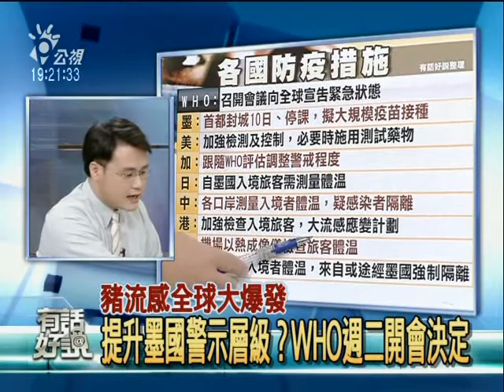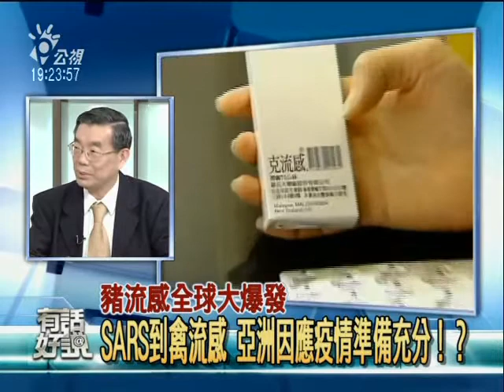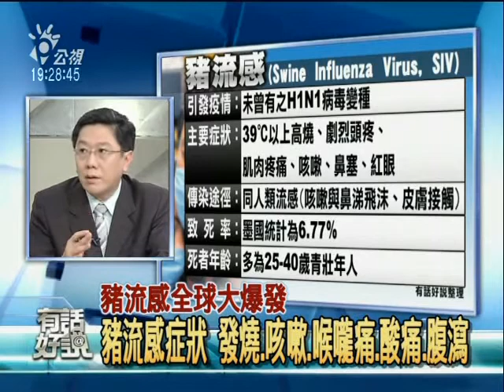豬流感全球大爆發？墨逾百死、美加淪陷，台灣能否安然度過？ 3/6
什麼是「新型H1N1流感病毒（豬流感）」？這種原本只存在於豬隻之間的感冒病毒，為何會傳染給人類？而豬流感與一般流感相較之下，最大的不同之處何在？豬流感的初期症狀和一般感冒相當類似，但為何這種病毒導致的感冒，死亡率會這麼樣的高？